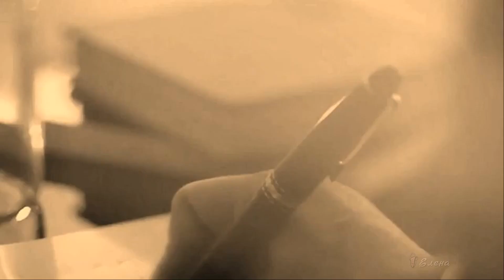~ Меланхолия ~ Strong _ Man (Константин Мякушко)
Иногда я погружаюсь в состояние, где всё окрашено серыми красками. Там я чувствую себя потерянной и совсем крошечной и неважной.
Но есть место, где я всегда нахожу СИЛУ. Оттуда я вижу дальше. Там всё, даже самое большое и тяжелое, кажется легче и не таким важным… я погружаюсь в «ЗДЕСЬ и СЕЙЧАС». Здесь, в этом моменте, есть только радость и покой. И я осознаю, что у меня уже есть всё, что мне действительно нужно. Я есть. Я живу. Я проживаю свою жизнь. Я свободна выбирать и мне даже кажется что я могу расправить свои крылья и … полететь.
Все цвета и запахи … всё это есть ЗДЕСЬ и сейчас ... для меня. Я знаю, что для меня есть план, сценарий для моей жизни и даже когда я не способна видеть весь путь целиком, у меня всегда есть место для шага вперед. Следующий шаг я сделаю с верой, доверием и благодарностью за то КТО я есть и что я имею. Я на своем месте. Я важна. Я свободна...
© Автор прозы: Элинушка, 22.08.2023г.